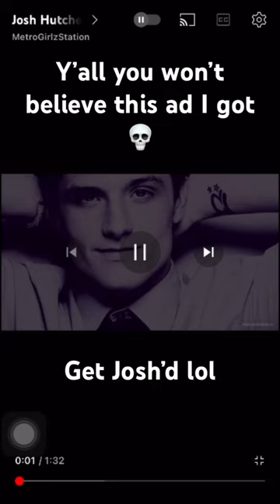Josh Hutcherson meme